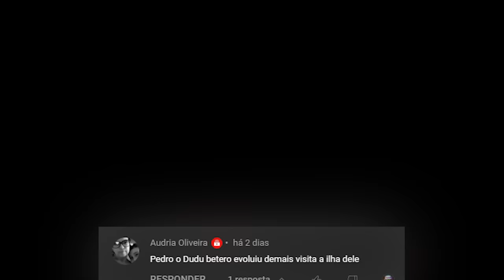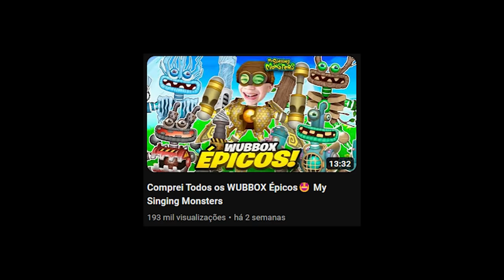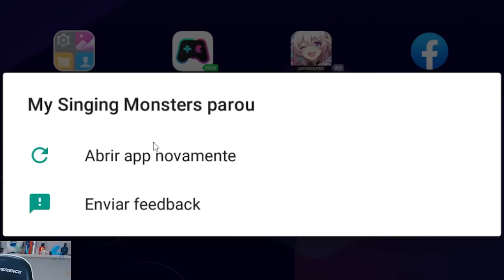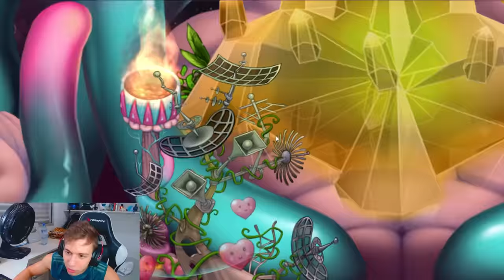O DUDUBETERO MELHOROU MUITO AS ILHAS!! FICOU MUITO LINDO! (PARTE 2) - My Singing Monsters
Canal do Dudu: @DUDUBetero

📌Meta para o vídeo:
👍 1000/1500 likes.
📈 E subindo.